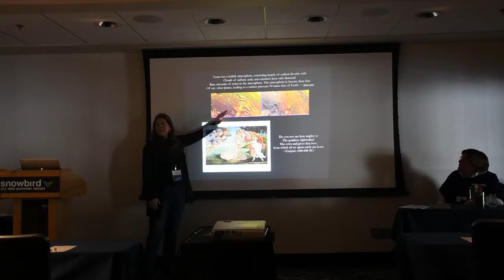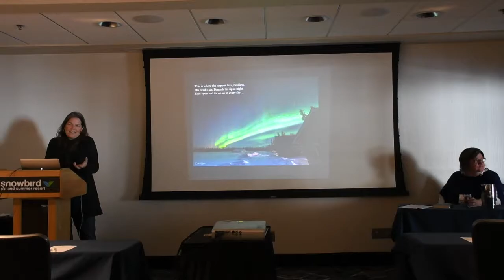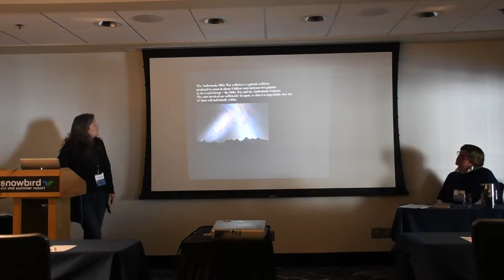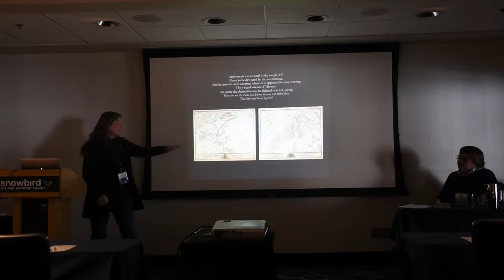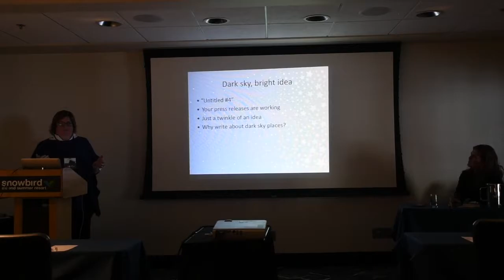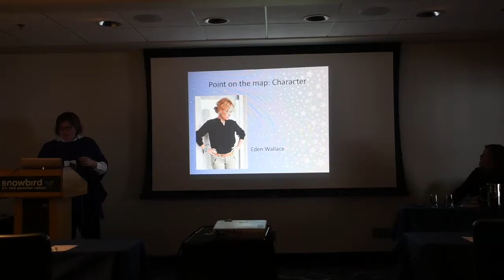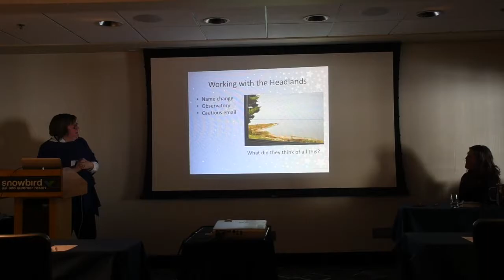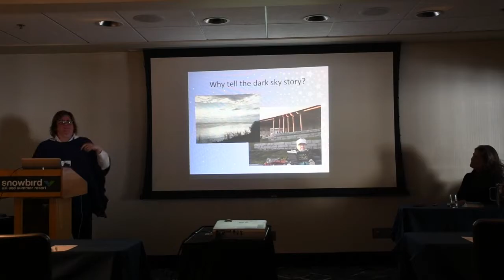Advocating for Dark Skies Through Storytelling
Great stories produce great impact. These panelists have found unique ways to foster an emotional connection to the natural nighttime environment through storytelling. Featuring Mary Stewart Adams, Star Lore Historian - Once Upon a Star; Lori Rader-Day, Author "Under a Dark Sky".